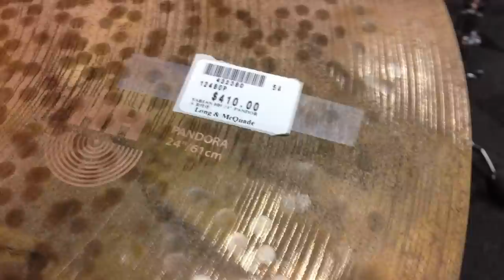22" & 24" Sabian HH Pandora - Big and Ugly Rides